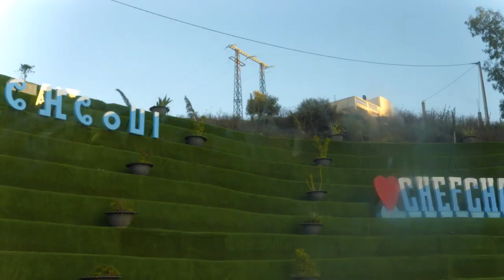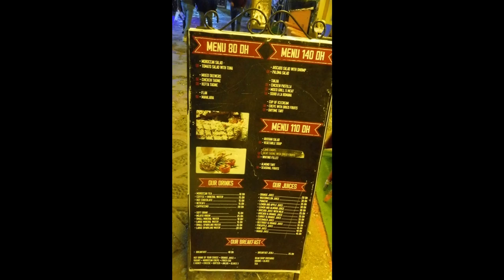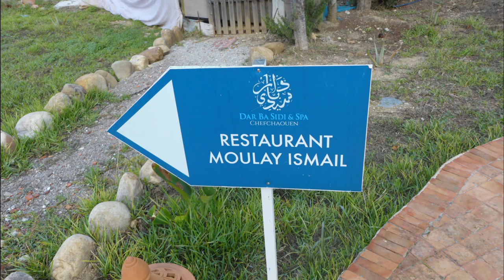Morocco On the go tours Drive to the Blue City Atlas Mountains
Today we make the drive to the Blue City in the Atlas Mountains many steps not for those with bad knees.
Literature should be written by 70 plus years old person a 5 minute walk at 20 years old is not the same for a 78 year old just saying